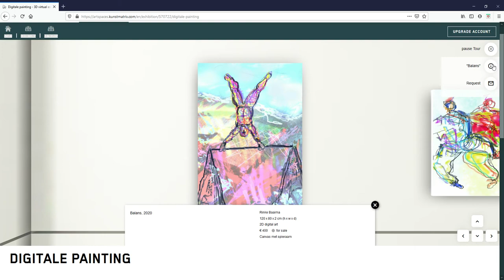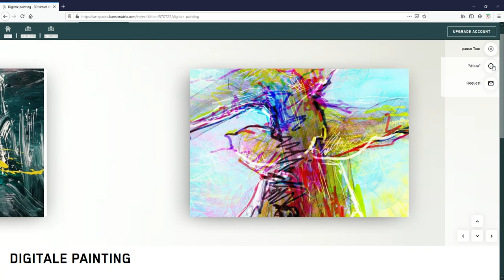Digitale painting 3D virtual exhibition by Rinke Baaima art spaces KUNSTMATRIX – Mozilla Firef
digitale schilderijen te bestellen 80x120 cm op canvas en spieraam.